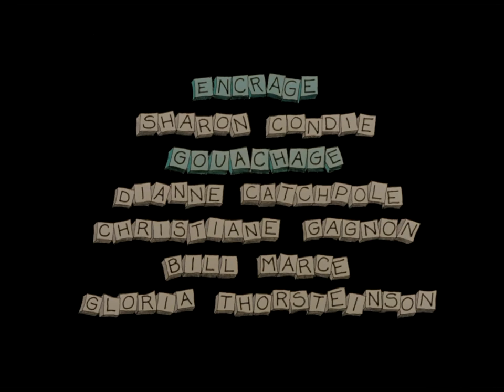Le p'tit chaos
Ce film d'animation nous fait partager l'existence d'un couple en proie à une querelle familiale tandis qu'à l'extérieur, éclate un conflit nucléaire. Présenté de façon charmante et humoristique, ce film ouvre la voie à une multitude d’interprétations.

Réalisé par Richard Condie - 1985 | 10 min